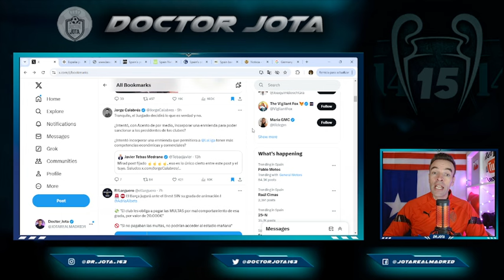Tebas SE VUELVE LOCO en Twitter y SE LĪA CON Calabres por Florentino